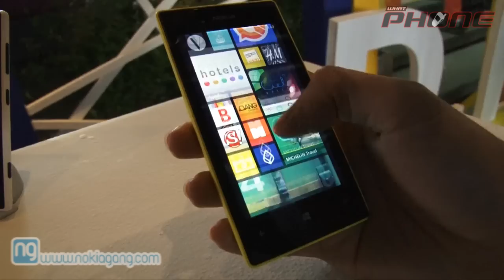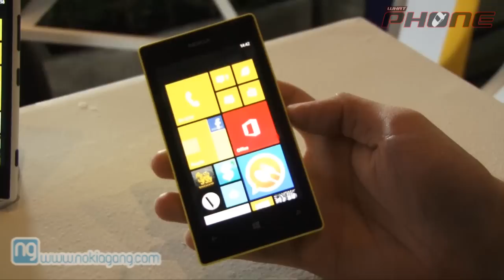เปิดตัว Nokia Lumia 720 และ Lumia 520 และ ( พรีวิว )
โนเกียเดินหน้าบุกตลาดสมาร์ทโฟน เปิดตัว Nokia Lumia 720 และ Nokia Lumia 520
พรีวิว Nokia Lumia 720 และ Lumia 520 สมาร์ทโฟนใหม่ เพรียวบาง น้ำหนักเบา ในราคาเบาๆ